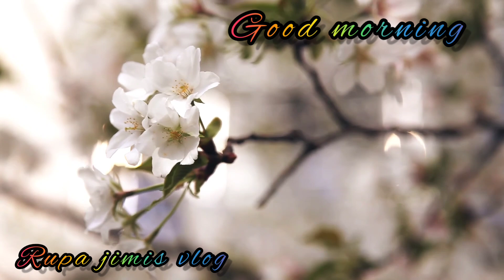আজ মামা ভাগ্নে মিলে বানালো আম পোড়ার সরবৎ// মামা ভাগ্নে মিলে বানালো আম পোড়ার সরবৎ / আম পোড়ার সরবৎ